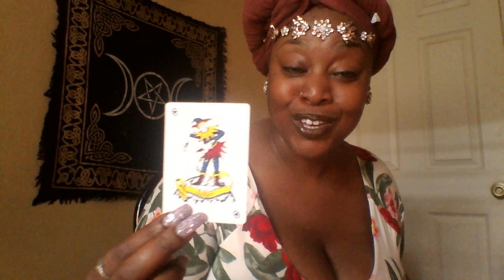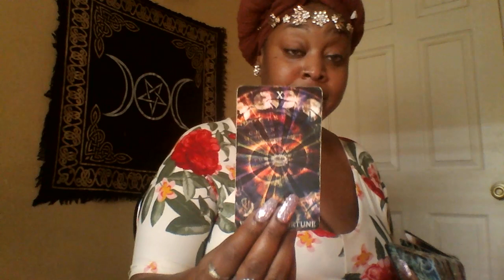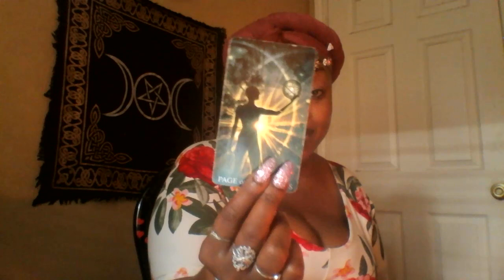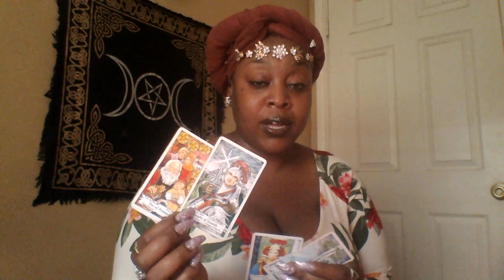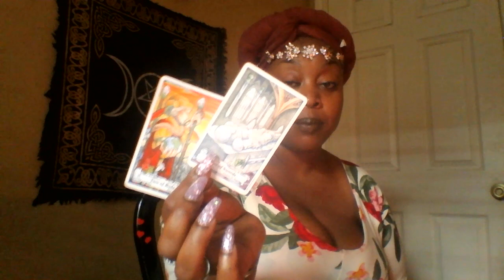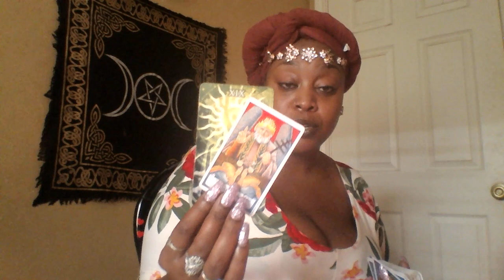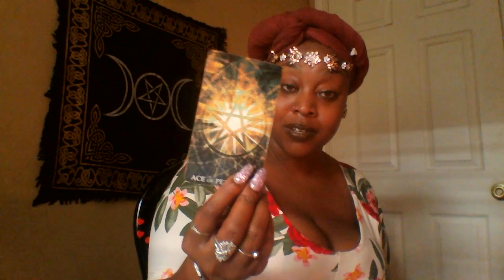Sagittarius 💎 Mid May 2019 💎 Purpose and Passion